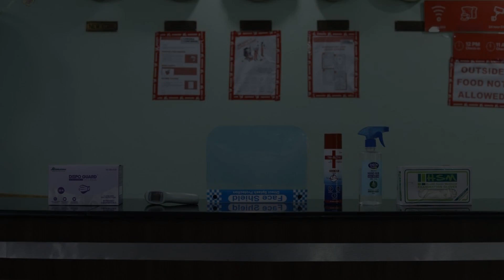OYO 83267 Banzaara Dham, Pātolī, India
About Property:
POP 83267 Banzaara Dham is located in Pātolī and features a restaurant.
The rooms in the hotel are fitted with a TV.
Dausa is 45 km from POP 83267 Banzaara Dham.
Property Type: Hotel
Address: Unnamed Road, Meena Seemla, Rajasthan 303509, India, Mehandipur, 303509 Pātolī, India
Searching For
1. OYO 83267 Banzaara Dham - Pātolī - India
2. OYO 83267 Banzaara Dham - Pātolī - India Address
3. OYO 83267 Banzaara Dham - Pātolī - India Rooms
4. OYO 83267 Banzaara Dham - Pātolī - India Amenities
5. OYO 83267 Banzaara Dham - Pātolī - India Offers and Deals
Audio Credit:
Track Title: Reasons To Hope
Artist: Reed Mathis